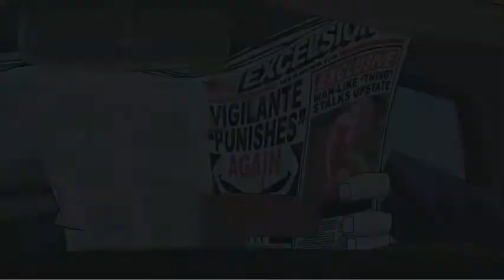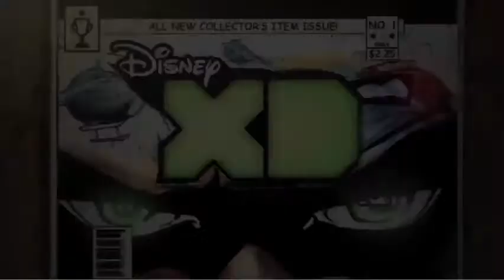Avengers Earth's Mightiest Heroes Animated Series Trailer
All-new The Avengers: Earth's Mightiest Heroes animated series from Marvel Animation premiering on Disney XD this fall!
The only reason I am showcasing this trailer in MY selections is that it has an "Easter Egg" cameo appearance by THE MAN-THING.
(Check out the newspaper that the cab driver is holding in the opening scene.)